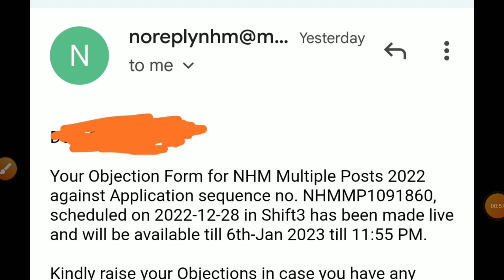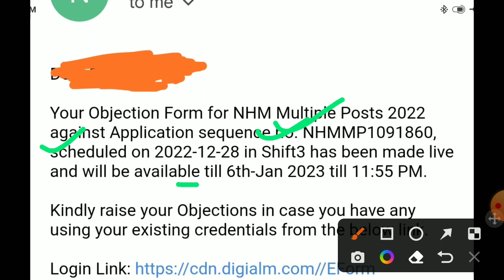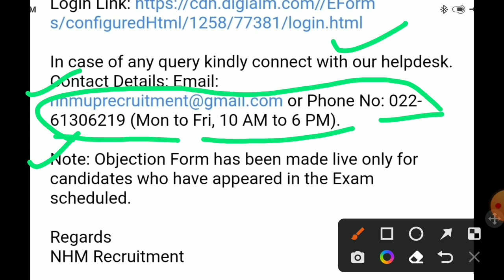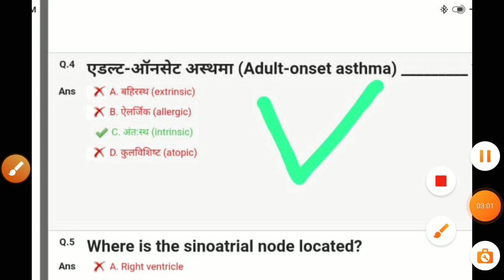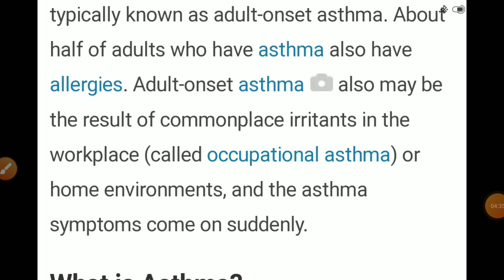UP NHM 17000+ANM फार्मासिस्ट लैब टेक्नीशियन Email id चेक करें, इस तरह का मैसेज NHM की तरफ से